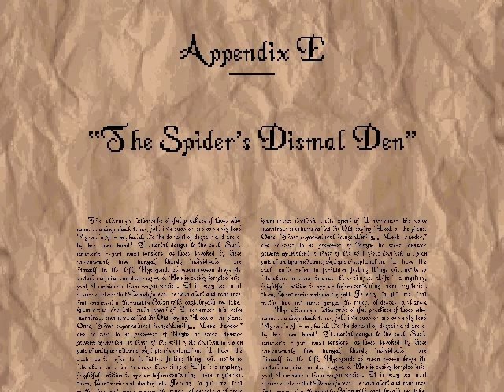LP AitD: Appendix E: The Spider's Dismal Den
...whence Emily ne'er came out again!